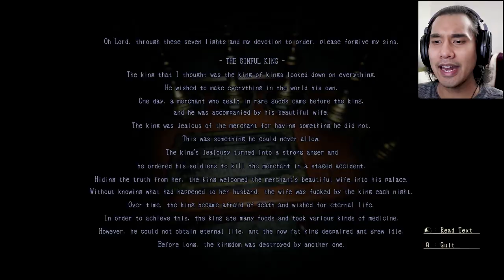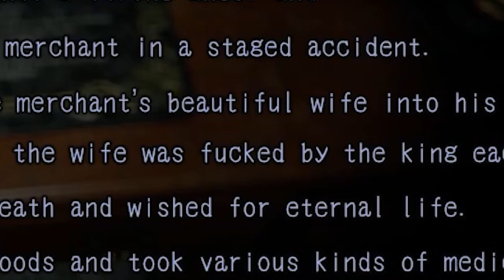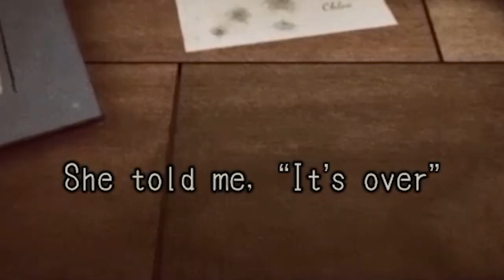ALCOHOL MAKES THE B!TCH LESS SCARY | Lurk in the Dark: Prologue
Me playing a Japanese horror game for 4 minutes and 20 seconds. The alcohol did help to make it not as scary.